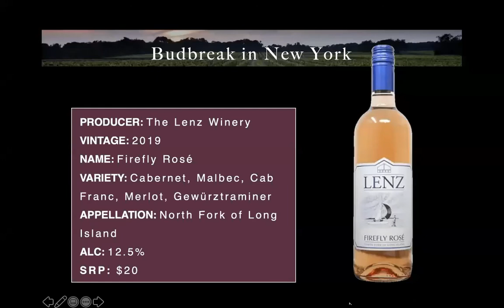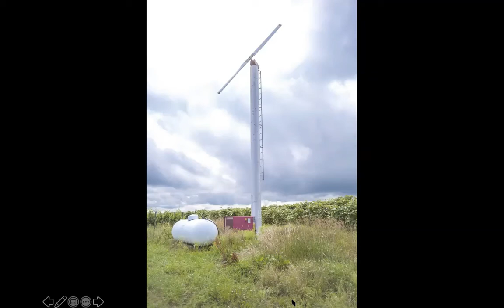Budbreak in New York with Alice Wise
Spring has sprung! Take a (virtual) trip to New York’s wine country as the 2021 growing season commences with budbreak. As part of our new Grower Series, this online session gives an on-the-ground look at vernal developments in the vineyard across AVAs (Finger Lakes, Lake Erie, and the North Folk of Long Island) with winemaker-led vineyard tours that will reveal what’s happening now and predictions about what this year’s vintage may look like in the months ahead.

Moderator: Alice Wise, Association Senior Educator, Viticulture and Enology, Cornell University

Featured Wines:
- 21 Brix Winery 2020 Pinot Grigio (Lake Erie)
- Weis Vineyards 2019 Dry Riesling (Finger Lakes, Keuka Lake)
- Hosmer Winery 2018 Chardonnay (Finger Lakes, Cayuga Lake)
- The Lenz Winery 2019 Firefly Rosé (North Fork of Long Island)

This session was recorded live on May 4, 2021 by the New York Wine & Grape Foundation.